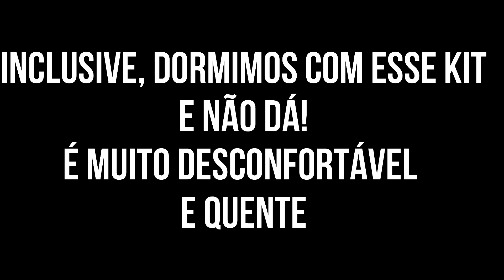COMPREI UM KIT PELA INTERNET E ME ARREPENDI😪💸 - @sarahgontijo #10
Comprei um kit de edredom preto pela internet, e me arrependi. Eu estava louca por um lençol e edredom preto, porém a qualidade desse, é horrível. Eu não vou cobrir com ele, mas ainda posso deixar de enfeite. Então pelo menos, o dinheiro não foi tão em vão.
Obrigada.